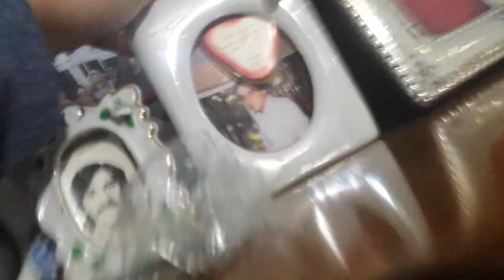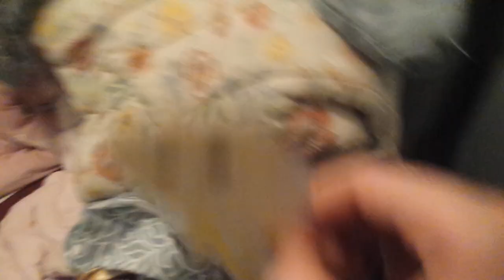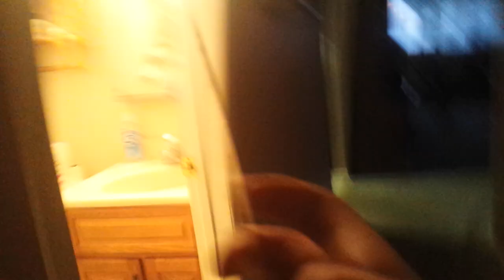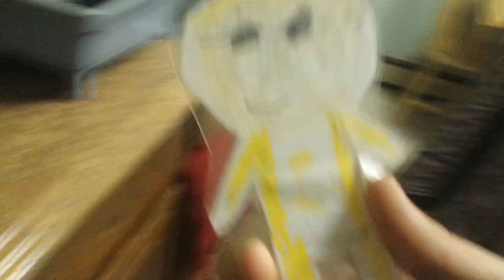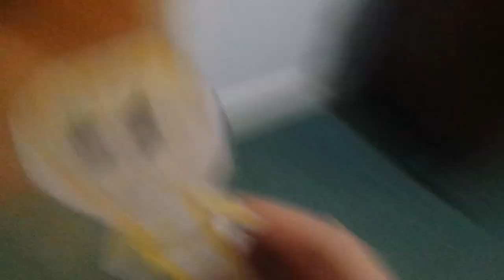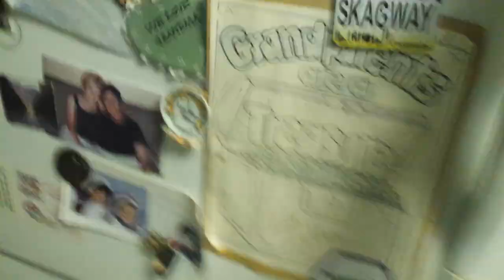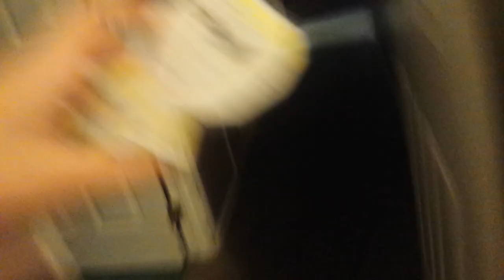Vanellope The Series: Hiders Downstairs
The racers hide downstairs.